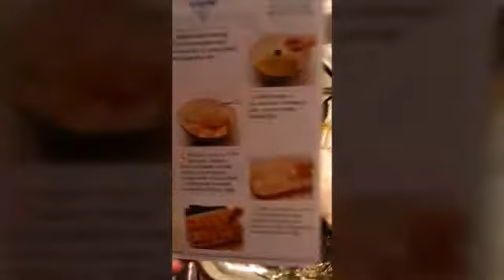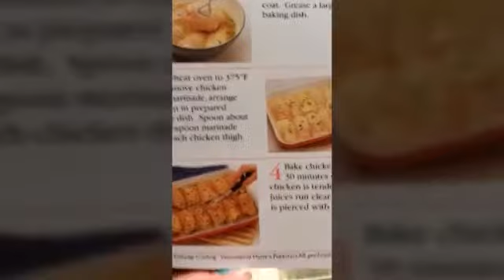Weightloss Journey | Self Love | Workout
Today's vlog is a activity on self love, a couple of workout moves, an reasons why you should stay the course if you're trying to quit smoking!
P.S. I'm SUPER sorry that this video stopped matching up with my mouth!!! Grrr...I think I have it solved with my other ones tho!